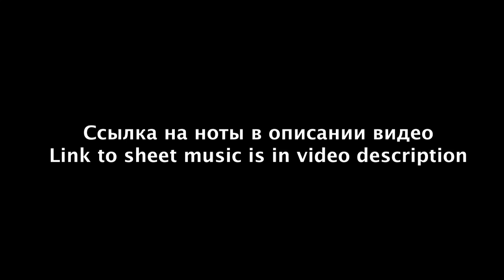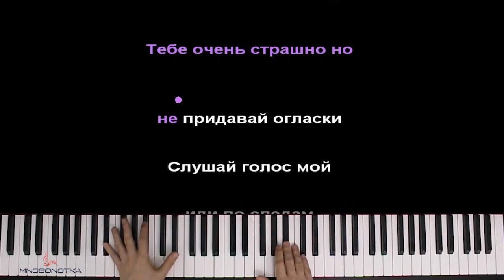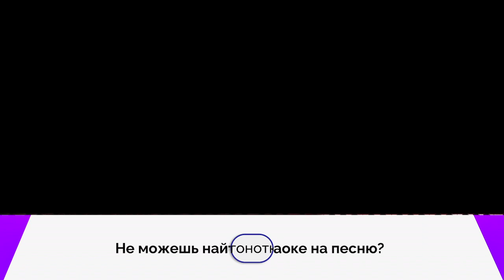suramura — Чёт Нечёт ● караоке | PIANO_KARAOKE ● ᴴᴰ + НОТЫ & MIDI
• НАШИ СОЦ. СЕТИ / WE'RE ON SOC. SITES•
• НАШ САЙТ С НОТАМИ / OUR WEBSITE WITH SHEETS •

[ТЕКСТ ПЕСНИ]:

Тише едешь дальше будешь выбирайте номера
Ты сегодня не рискуешь можешь смело поиграть
Чет нечет чет нечет чет нечет чет чет нечет
Слушай голос мой, иди по следам
Заберу твою душу и никому не отдам (дам)

Мост стеклянный между нами
Еле слышен чей-то крик
Стали близкими врагами
Я твой тайный проводник

Этот вечер театральный
Скрасит монотонный день
Голос мой слегка печальный
Спрячет всех сомнений тень

Надевай костюм но снимай свою маску (хэй)
Тебе очень страшно но не придавай огласки

Оптимизация видео:

suramura чет нечет караоке,
suramura чет нечет пианино,
чет нечет караоке,
чет нечет пианино